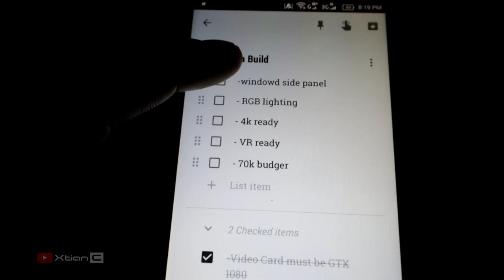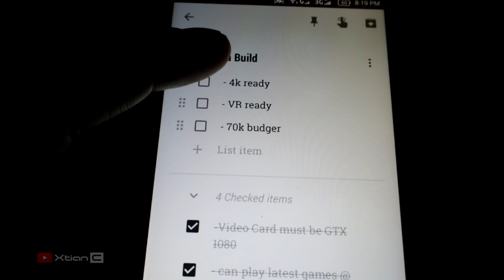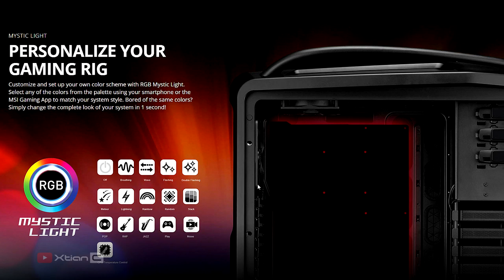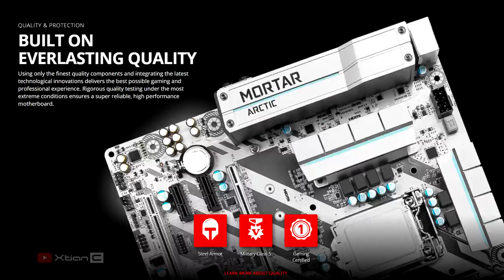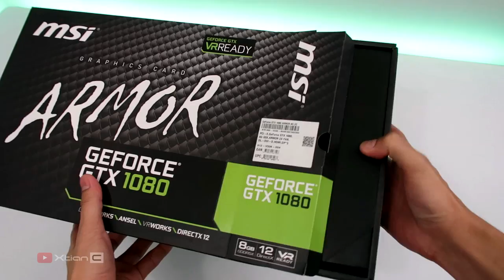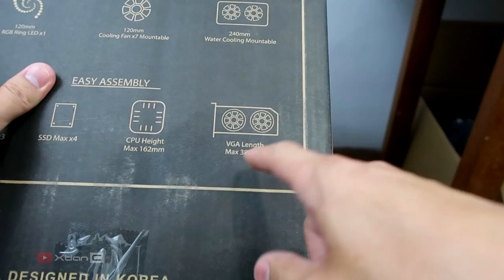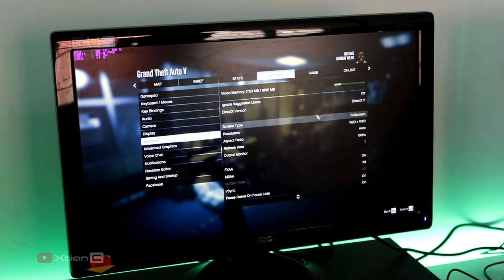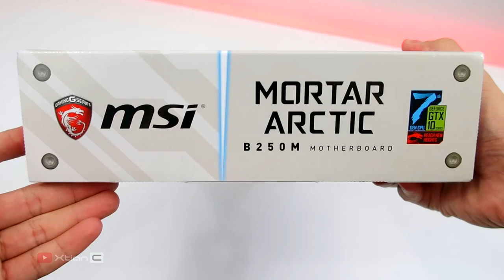Php75k Gaming PC build I Core i5 7600k Kaby lake + MSI Armor GTX 1080 + MSI Mortar Arctic B250M [Ph]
First Gaming PC Build on my Channel with Core i5 7600k Kaby lake + MSI Armor GTX 1080 + MSI Mortar Artic B250M I 4k + VR ready  Gaming PC build.

For better viewing exp select 720p@60fps or 1080p@60fps.

Timestamp/Skip to:

0:15 Demands/Request sa Build
1:44 Processor
2:10 Motherboard
2:48 MBoard Features
3:51 CPU Cooler
4:11 GPU
4:39 Memory
5:03 PSU
5:36 Storage
5:52 Case/Chassis
6:34 Cooling Fans
6:51 Building Process (Start to Finish)
10:48 Unplasticking Tempered Glass
11:00 Finished Build
11:43 Closing Thoughts
12:22 gtaV and witcher 3 gameplay

Gaming PC Build Parts List:

Processor : Intel corei5 7600k kaby lake

MBoard: Msi Mortar Arctic b250m Gaming

Memory: Geil evo Evo x RGB

GPU: Msi Armor GTX 1080 8gb OC ed

PSU: Seasonic m12 II Evo Edition 620w fully modular

Storage: Adata Premiere Pro SP900 256gb SSD & WD 1tb blue HDD

Case: Omega X1 Tempered glass RGB midtowercase

Cooling Fans: Omega Nova Ring fans RGB 120mm

TOTAL - Php 74,080.00
(Bought Febuary 2017)

Credits:

Shot and Edited by:
Xtian Capinpuyan